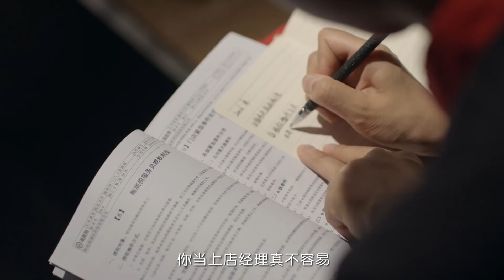海底撈店經理分享成長經歷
公司簡介
海底撈品牌創建於1994年，歷經二十多年的發展，海底撈國際控股有限公司已經成長為國際知名的餐飲企業。到2017年底，海底撈已經在中國內地、香港、台灣近100多個城市以及新加坡、美國、澳洲、韓國、日本等國家經營近300家直營門店，擁有超過50,000名員工。
100+
國內入駐城市
50000+
海底撈國內員工
300+
海底撈國內餐廳
1億+
2017年全年接待用餐桌數
2500萬+
海底撈火鍋註冊會員
秉承“通過精心挑選的產品和創新的服務，創造歡樂火鍋時光，向世界各國美食愛好者傳遞健康火鍋飲食文化”的公司使命，我們在向世界介紹中國傳統火鍋的同時，為全球範圍內的顧客提供超越期望值的火鍋歡樂時光和獨特的海底撈體驗。
海底撈經營理念
通過精心挑選的產品和創新的服務，創造歡樂火鍋時光，向世界各國美食愛好者傳遞健康火鍋飲食文化。作為業務涉及全球的大型連鎖餐飲企業，海底撈秉承誠信經營的理念，以提升食品質量的穩定性和安全性為前提條件， 為廣大消費者提供更貼心的服務，更健康、更安全、更營養和更放心的食品
海底撈始終秉承“服務至上、顧客至上”的理念，以創新為核心，改變傳統的標準化、單一化的服務，提倡個性化的特色服務，將用心服務作為基本理念，致力於為顧客提供“貼心、溫心、舒心”的服務； 在管理上，倡導雙手改變命運的價值觀，為員工創建公平公正的工作環境，實施人性化和親情化的管理模式，提升員工價值。

工作地點：
銅鑼灣店：銅鑼灣波斯富街 99 號利舞臺廣場 19 樓（近銅鑼灣地鐵口）
油麻地店：油麻地彌敦道555號九龍行二樓/三樓（近油麻地地鐵口）
【油麻地店】
1、店長助理（全職，11:30-11:00，月薪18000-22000，需全日制本科畢業，普通話粵語好，英語雅思六分以上，具備海外留學或工作經驗優先考慮）
2、服務員（全職，10:00-22:00/11:30-23:00/16:30-02:30，無需經驗）
3、配料師傅（全職，10:00-22:00，無需經驗）
4、傳菜員（兼職，11:00-16:00/18:00-23:00/19:00-23:00，無需經驗）
5、美甲師（兼職，18:00-23:00，需經驗）
宵夜班招聘：
1、宵夜班收臺員（全職，22:00-次日08:00，無需經驗）
2、宵夜班服務員（兼職，23:00-次日05:00，無需經驗）
3、宵夜班配料师傅（兼職，22:00-次日04:00，無需經驗）
4、宵夜班收臺員（兼職，23;00-05:00.無需經驗）

【銅鑼灣店】
1、服務員（全職,12:00-23:00，無需經驗）
2、服務員（兼職,18:00-24:00，無需經驗）
3、傳菜員（兼職，9:00-14:00/17:00-22:00，無需經驗）
4、員工餐師傅（兼職，18:00-23:00，需經驗）
5、美甲師（兼職，18:00-23:00，需經驗）
宵夜班招聘：
1、深夜班員工餐師傅（全職，22:00-次日08:00，18000元/月起薪，需經驗）
2、深夜班傳菜員（全職 22:00-次日08:00，無需經驗）
3、深夜班配料師傅（兼職，24:00-05:00，無需經驗）

備註：兼職需要長期工作人員炒散人士不建議考慮；月休假視門店運營而定；
油麻地店全職員工保底工資15000元/月，平均月薪19000元/月。油麻地兼職65元/小時
銅鑼灣店全職員工保底工資15000元/月，平均月薪20000元/月。銅鑼灣兼職70元/小時
兼職人員績效優秀者會高於招聘工資，需滿足做六休一原則，每日五小時工作。

全職員工福利：10天帶薪年假、勞工假期福利、提供膳食、酌情性年終花紅、員工就餐折扣、良好晉升機會、醫療保險福利、海外發展機會，通宵班额外享有500元補貼/月。
面試開放日：每逢星期一至星期五，下午14:00-19:00 【節日假期除外】     無需預約
面試地點： 彌敦道555號九龍行904室（港鐵油麻地站 A1 出口, 步行約1分鐘）
如有其他疑問可聯繫劉生WHATSAPP：69961724
以上是招聘須知，請認真閱讀，如有興趣無需預約可按照面試時間過來面試